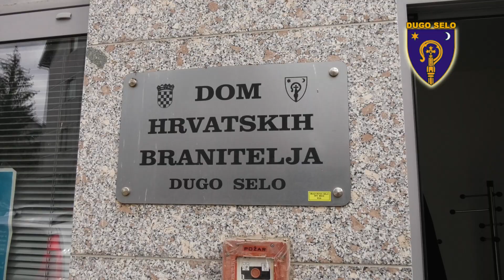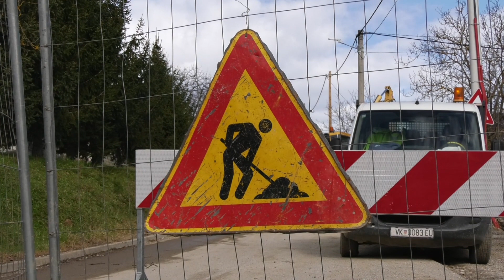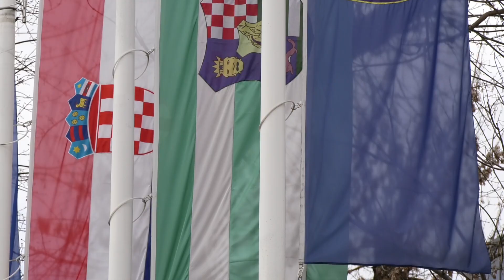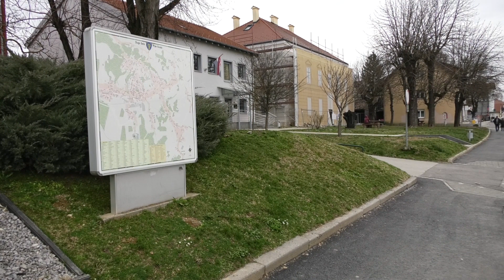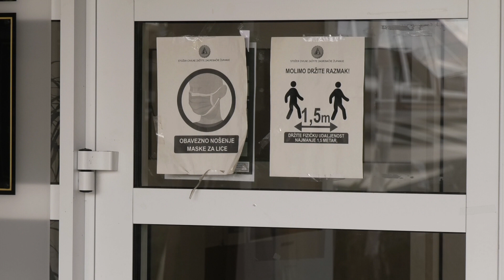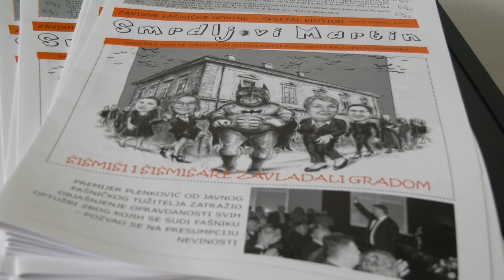DUGO SELO PZŽ 02032022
Izgradnja nogostupa i kanalizacije u Dugom Selu, u dvije godine koronu prebolilo više od 6 tisuća osoba, bezuvjetna ocjena državne revizije, braniteljske udruge tražile dodatni prostor, nakon dvije godine ponovo održan fašnik Cebić predstavio nagrađenu Sinfoniju br.12.- Space.